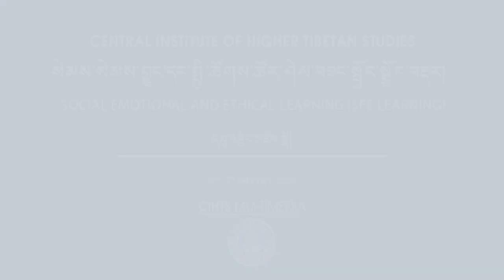SOCIAL EMOTIONAL & ETHICAL LEARNING(SEE Learning) Part- 1 Speaker: Geshe Lhakdor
སེམས་སེམས་བྱུང་དང་སྤྱི་ཚོགས་ཚོར་ཤེས་བཟང་སྤྱོད་སྦྱོང་བརྡར།
SOCIAL EMOTIONAL & ETHICAL LEARNING-1
(SEE Learning)
Speaker: Geshe Lhakdor
6-7 February 2020